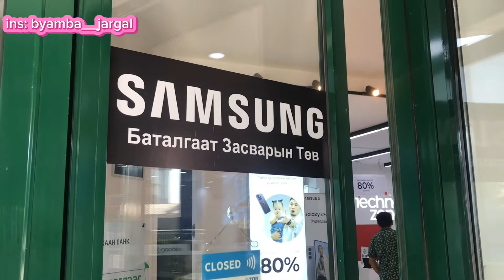✨VLOG #8🇲🇳 Монголдоо ирээд хийсэн зүйлс минь( Ер нь бол хоолны бичлэг)😋😅